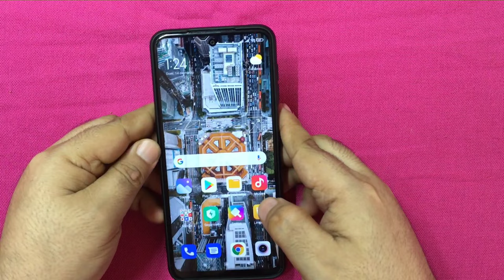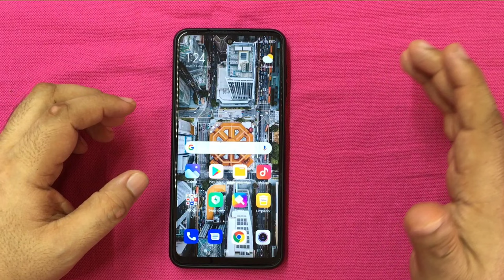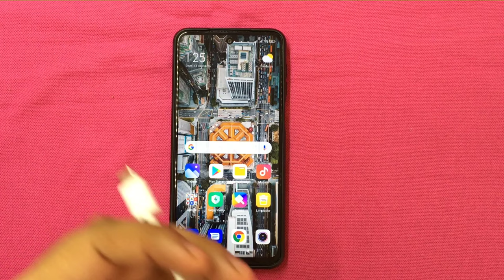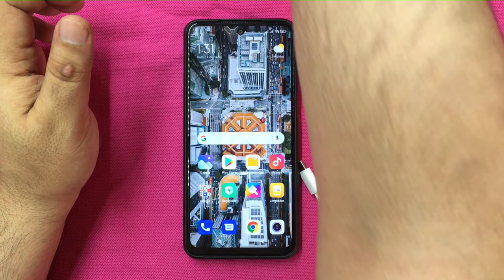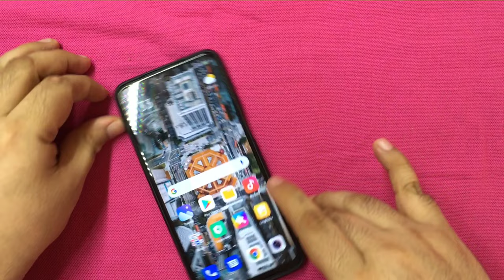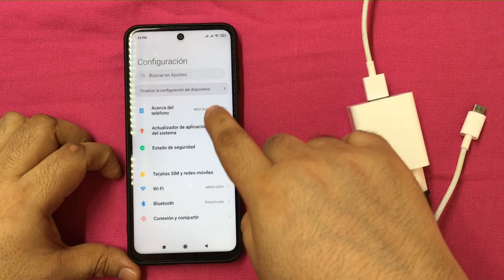Celular Xiaomi No Carga / no sube la carga / se desconecta el cargador/ ERROR DE CARGA RAPIDA MIUI12